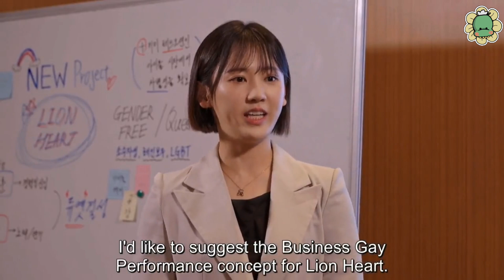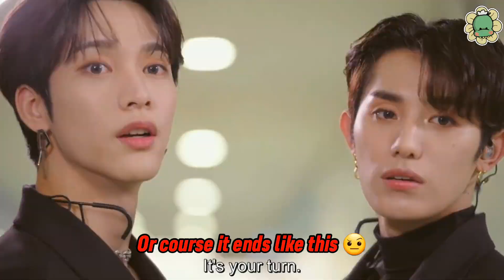Bump Up Business in a nutshell (OnlyOneOf)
⚠️Don't watch if you don't like spoilers!!!
really watch this after you have finished the entire show and are depressed ⚠️

I binge watched the entire series so here's my little review:
First of all I'm very proud of onlyoneof, their acting was soooo good!! I haven't seen enough dramas to compare this to anything, but everything together felt natural.
I was so immersed in the story and didn't cringe at all (okay maybe like 3 times 😅)
I must say the pacing was too fast for the webtoon and the ending was ubrupt so I wished there was at least one more episode.
I hope OOO gets more recognition for this because I believe it adds to everything they've done for the queer community 💞